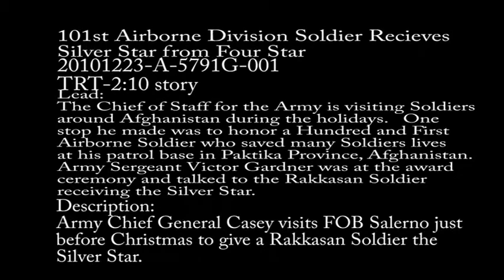Silver Star Gen Casey 2